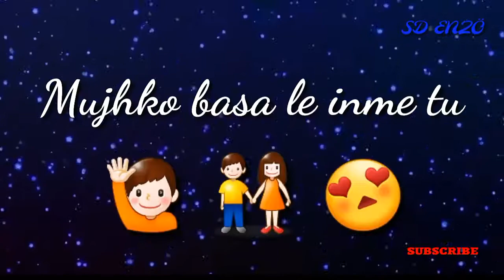Aankhe Teri kitni hasi WhatsApp status | new romantic status|love song